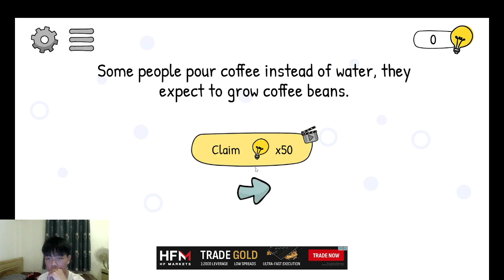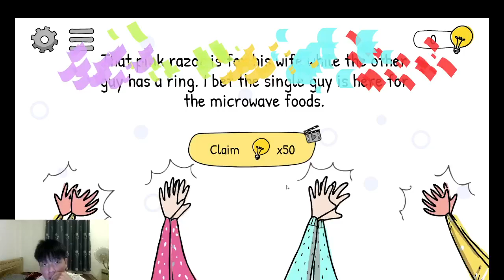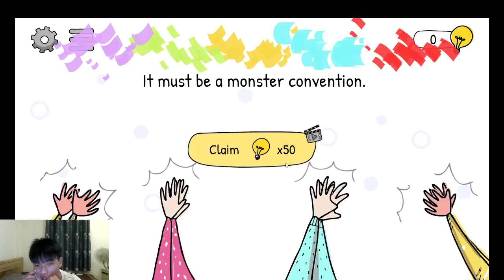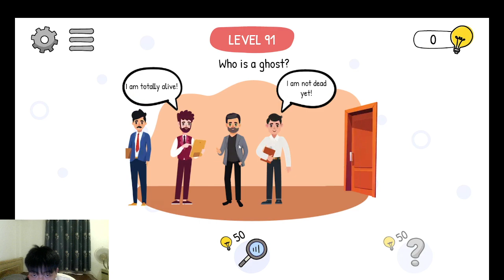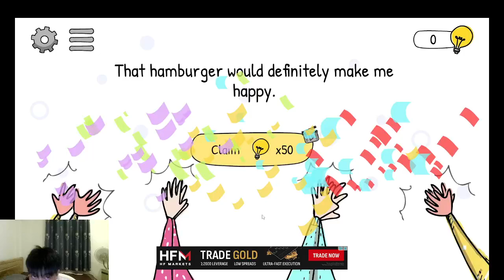game ai là gián điệp vui thôi đừng vui quá